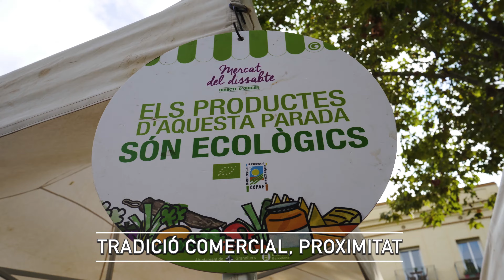Apropa’t i viu Granollers!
Descobreix en aquest vídeo del Servei de Turisme del Consell Comarcal del Vallès Oriental algunes idees per gaudir de Granollers